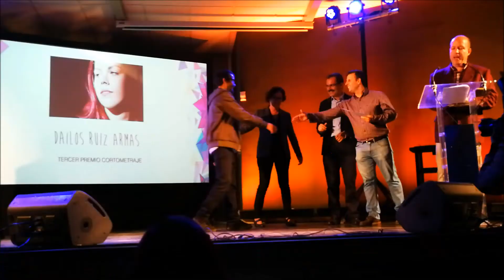Entregados los Premios Maxoarte 2017